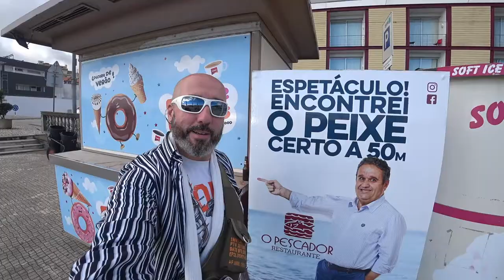Império Do Divino Espírito Santo da Caridade 🏝️ Açores 🇵🇹 | EP 64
🏰 Bonito edifício representativo do que são as festas do Espírito Santo nesta Ilha. Muito bem conservado.

A sua origem remonta ao tempo da Rainha Santa Isabel, 👸 esposa de D. Dinis, Rei de Portugal 🇵🇹. Tal como conta a história, a Rainha era de uma bondade impressionante, reunia pobres à sua mesa e, em gesto de humildade, colocava sobre as suas cabeças a coroa real. Este gesto tão espantoso deu brado, chegando até nós transportado na mente dos nossos antepassados. A transformação de tal ato humano num de índole divina aconteceu na Ilha Terceira e nos Açores em geral, não se sabe como nem quando. O certo, porém, é que tomou tamanha dimensão entre o povo que este para poder realizar a sua ação caritativa, formou as Juntas que se encarregavam de proceder à recolha de bens para os distribuir depois. Assim nasceram os Impérios de caridade dedicados ao Divino Espírito Santo, que vieram a espalhar-se por todas as freguesias. 🌺

🍿 ⌛ Capítulos do vídeo :

[🎬] ► 00:00 ◀ Trailer
[🌟] ► 00:46 ◀ Introdução
[💬] ► 01:10 ◀ Conversa com um Americano
[🏛️] ► 01:37 ◀ Império Do Divino Espírito Santo da Caridade
[🔍] ► 02:22 ◀ Espreitando o Interior
[🚶] ► 02:52 ◀ Andando pela Rua
[🚗] ► 03:49 ◀ O Nosso Carro de Aluguer
[🎬] ► 04:16 ◀ Genérico
[📚] ► 04:59 ◀ Introdução Histórica / Tourada

ᴾᵃᵘˡᵒ ᴬˡᵐᵃˢ 👻